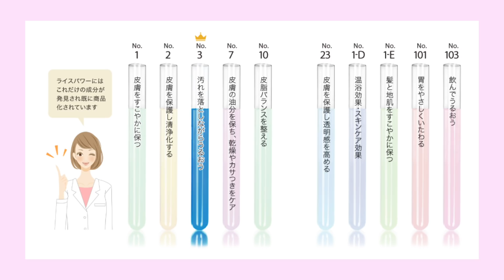【ドラコス多め】最近のお気に入りでメイクするよー♪【アラフォー】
薬用オールインワンエマルジョン No.11の詳細はこちら！

▶︎skin care:
提供 : 薬用オールインワンエマルジョン No.11

▶︎Primer:
セザンヌ 皮脂テカリ防止下地 保湿タイプ

▶︎Foundation:
COVERMARK シルキー フィット SN20

▶︎Blush:
HOURGLASS Ambient Lighting Blush Quad

▶︎Eyeshadow:
リンメル ショコラスウィート アイズ CP 104

リンメル プリズム パウダーアイカラー CP 101

▶︎Eyeliner:
リンメル エグザジェレート ラスティングリキッドアイライナー WP CP 105

▶︎Lips:
リンメル ラスティングフィニッシュ クリーミィ リップCP 101

▶︎Setting mist:
エリクシール シュペリエル つや玉ミスト

▶︎Music
   GetBacc105v2 by DJ Grumble

▶︎Tops
   UN3D.

▶︎Earrings
   ana luisa